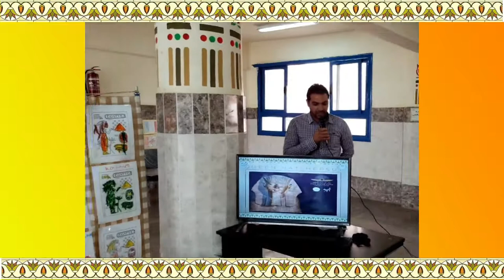الحفل الختامي للاحتفال بالموكب الملكي للمومياوات بالمدرسة المصرية اليابانية بالفيوم الجديدة‎